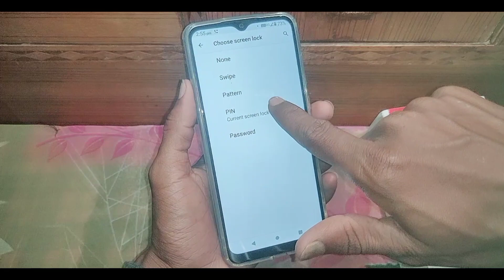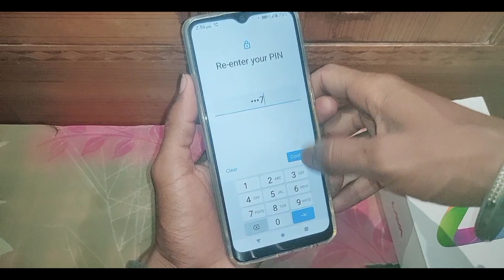lava phone me pin lock chnage kaise kare ।lava me pin lock kaise badle। Change pin lock in lava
is video me bataya gaya hai friends ki lava Mobile me pin lock ko change Kaise kiya jata hai